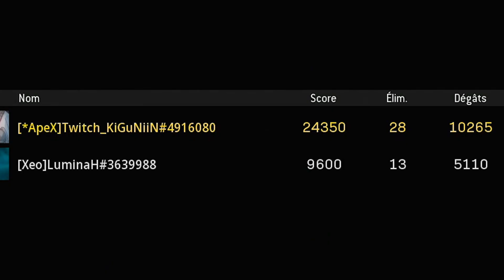LA MEILLEUR CLASSE MP5 ! (Essayez-là vite)